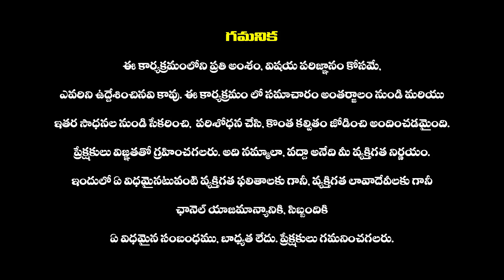Bigg Boss Fame Arjun Ambati Shocking Comments On Sukumar | Pushpa | Allu Arjun | Haripriyas Media